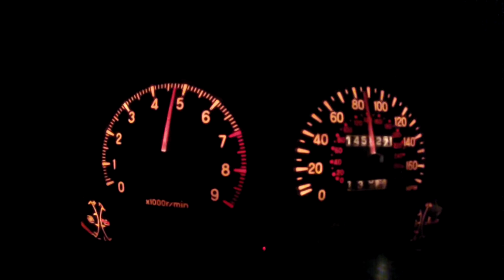1997 Eclipse GSX - Clutch slipping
Over powering the Southbend SS/TZ clutch on my stock 7 bolt/FP Red @ 28psi